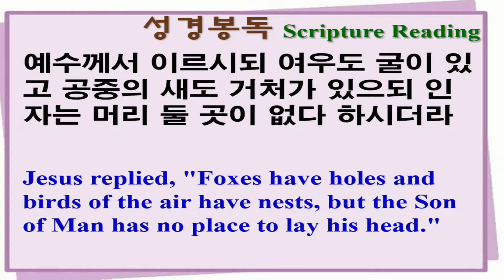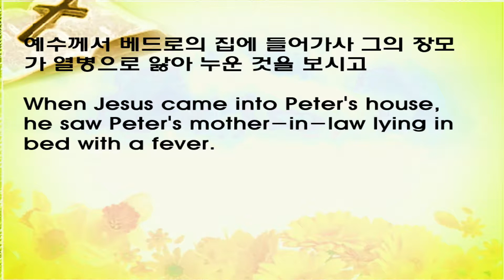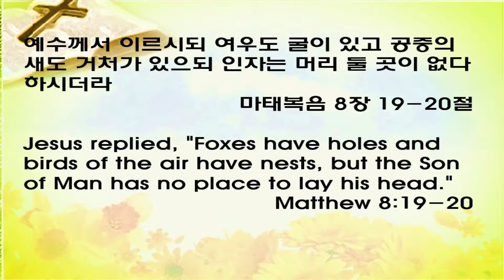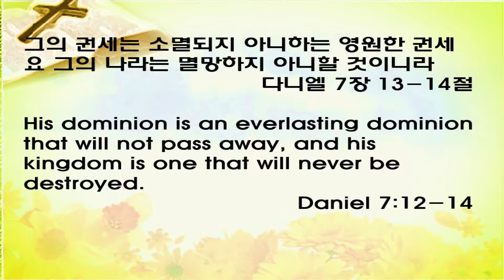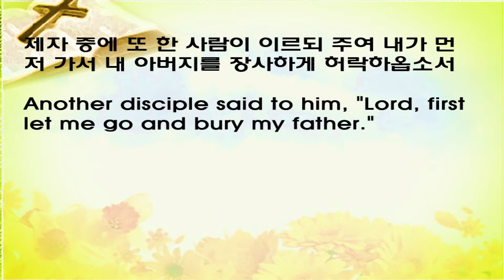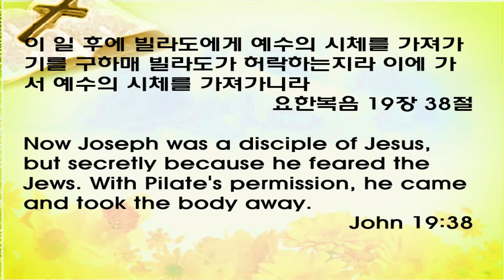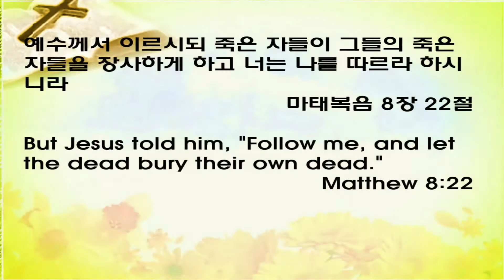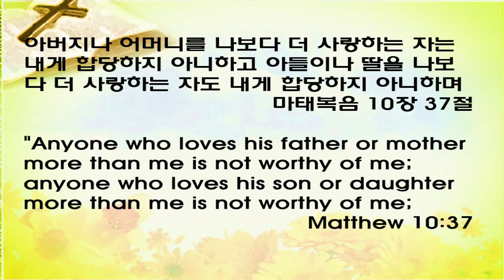하와이중앙장로교회 주일설교말씀 영상: 강영중 목사 " 제자도의 대가 (Cost of Discipleship)" (마태복음 8장 19-20절), 8-26-2018